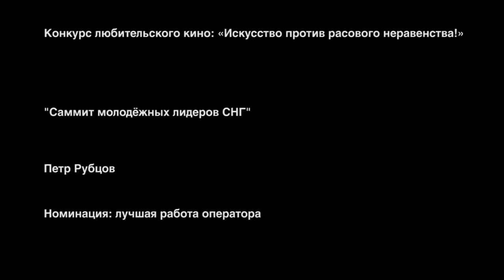''Саммит молодёжных лидеров СНГ"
Автор: Петр Рубцов
Номинация: лучшая работа оператора